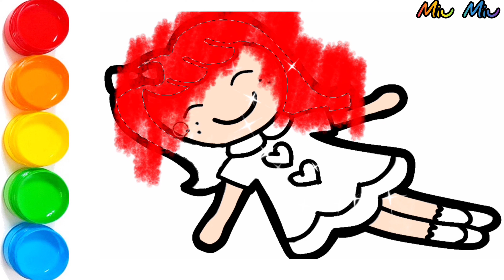Cute Dolls Colored with Magic Crayon | How to Draw Painting and Coloring